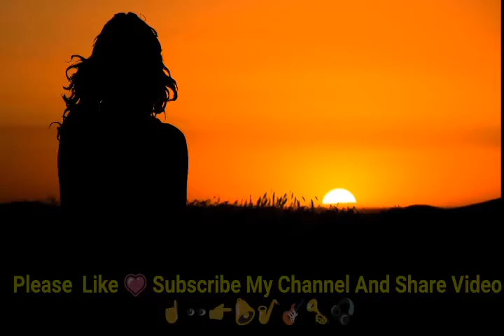Station_22_No_copyright_music||Manthar copyright free YT music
Manthar_copyright_free_YouTube _Music
Trevel_free_copyright _music
Copyright _free_music
YT_free _music_non_copyright
No_Copyright _music

License       creative Commons attribution license
                                 ( reused allowed)